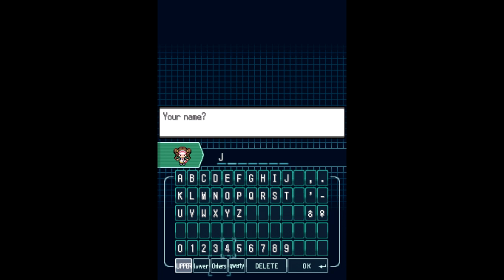Pokemon Black 2: First Ever Nuzlocke Pt.1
Hey there people. This is my first attempt at a Nuzlocke. Given the Nuzlocke rule of having a team theme, I've gone for a Harry Potter theme. See below for time stamps!

Highlights:
0:00 Intro
3:25 Starter
4:50 Rival Battle #1
6:25 Rt 19: Capture #1
7:28 Rt 20: Capture #2
9:05 Rival Battle #2